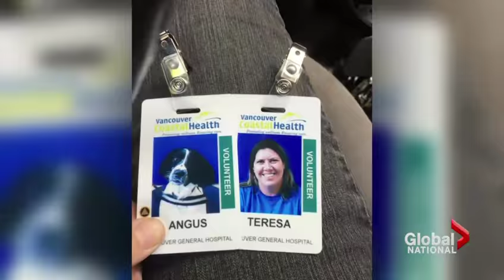Angus the dog sniffing out C-difficile at Vancouver hospital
An English springer spaniel has an important job at a Vancouver hospital, helping to detect the presence of C-difficile. Allison Vuchnich explains how this super sniffer is rooting out a superbug.